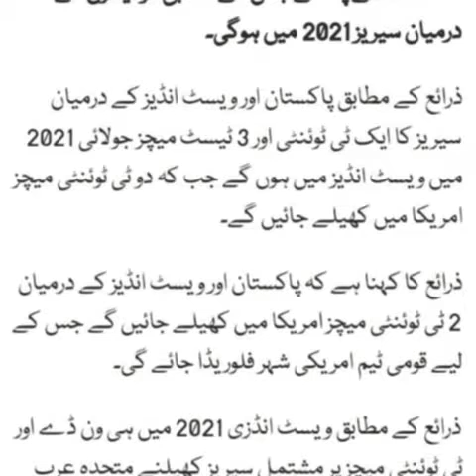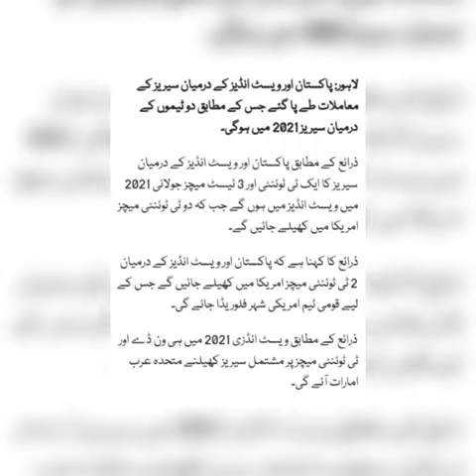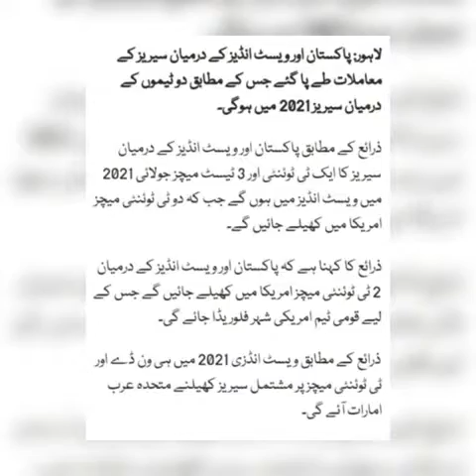West Indies to play India in Florida in 2019 ..